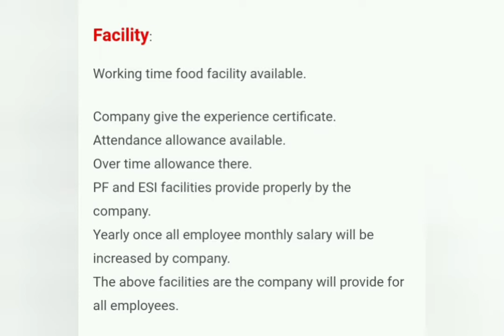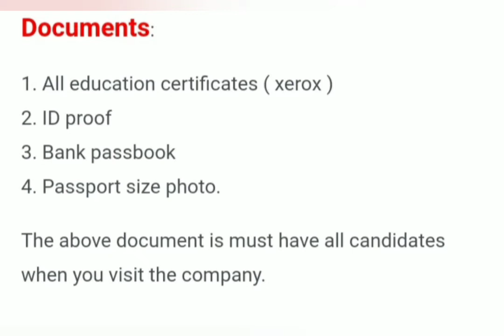Pentagon manufacturing company in 2022 private jobs#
Candidate should send your update resume only.